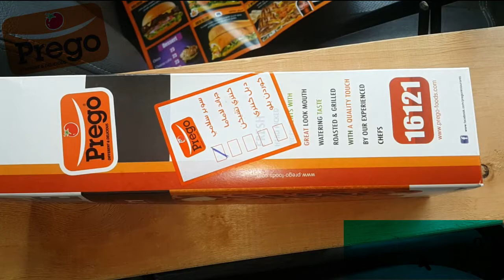ساندوتش سوبر سلامى من بريجو - اد دراعى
ادعمنى بلايك و شير